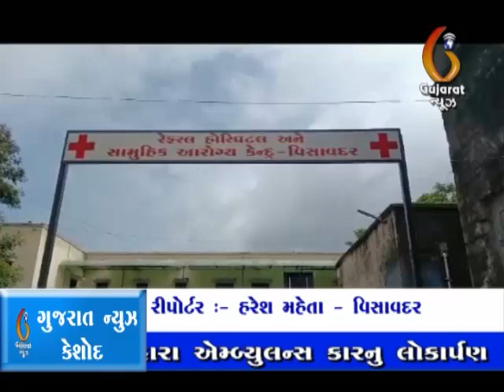Ramgadh bhutadi Yuvane Galafaso khadho